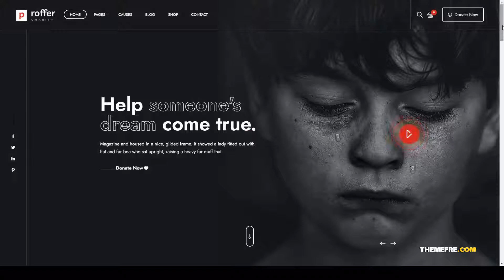Proffer - Fundraising and Charity WordPress Theme non-profit campaign Shirosaki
Columns 4+

 Layout Responsive

 Tags campaign, charity, church, crowdfunding, donate, donations, foundation, fund, fundraising, ngo, non-profit, nonprofit, nonprofit charity, organization, volunteer